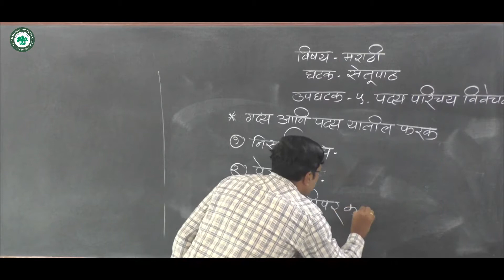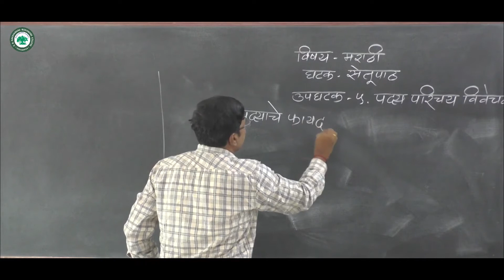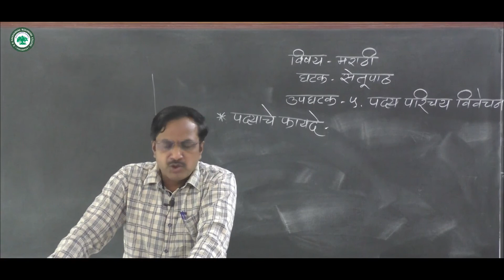Bridge Course (मराठी) || घटक: पद्य परिचय विवेचन भाग 4 || By प्रा. बनकर एस.सी.